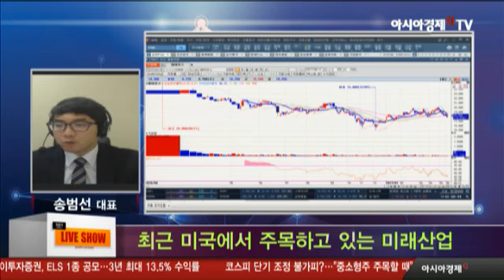최근 미국에서 주목하고 있는 미래산업은?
- 방송일 : 6월 12일 월요일